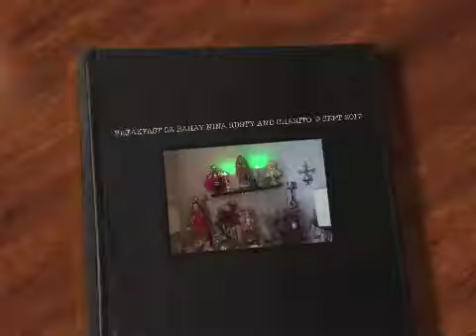BREAKFAST SA BAHAY NINA RUSTY AND CHARITO 9 SEPT 2017